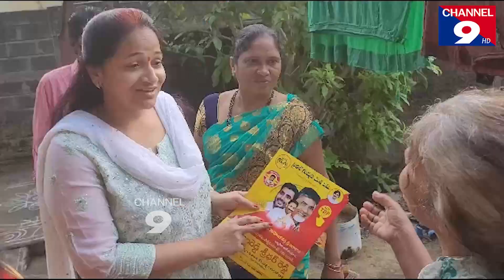పొట్టేపాలంలో ఇంటింట ప్రచారం